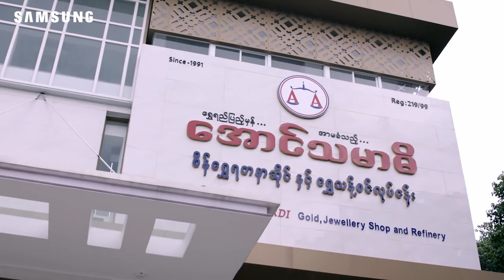Samsung Note20Ultra with Ma Phyu Phyu Aung